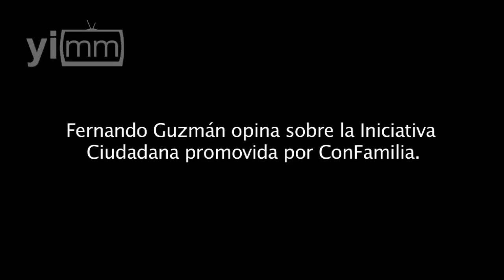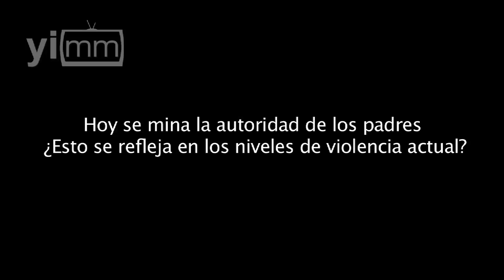Adopción gay de niños, un paso atrás: Fernando Guzmán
En el lanzamiento de la Iniciativa Ciudadana de Reforma Constitucional a favor de la Familia, Fernando Guzmán Pérez-Peláez habla con yoinfluyo.com.